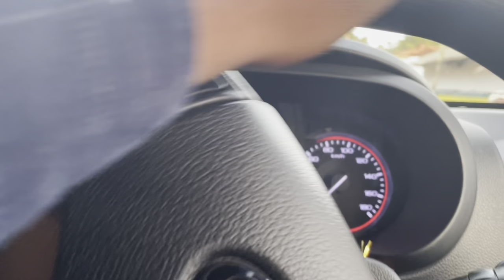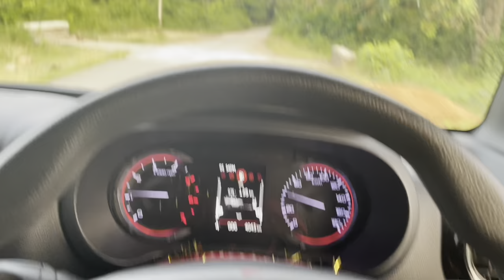JHARKHAND MOST UNDERRATED PLACE VLOG | EXPLORING THE JHARKHAND | JAMSHEDPUR VLOG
Guys if you want to know about this place then DM in my insta,My insta - thepratik.raj
Jamshedpur Vlogs
Jamshedpur Vlog
Jharkhand Vlogs
Jharkhand Vlog
Pratik Thar Wala
Student Vlogs
Student Vlogger
Village food
Love story
Sunil gudiya vlogs
Sunil gudiya
Mithun kajal
Nandini
Mampi.rahul
Vijay riya
Car
Car Vlogs
Car expert
Car Owner
Car Vlogger
Car Drift
Funny Man
Vlog
New Vlog Video
Vlog Video
Vlog Indian
Daily Vlog
Daily Vlogger
Daily Vlog Video
Daily Vlogs
Hindi Vlogs
Jharkhand Vlog
Jamshedpur Vlogs
Life Style Vlogs
Indian Vlogs
Village Vlog
Village life style
Students Vlog
Thar
Mahindra Thar
Suv
Explore the unseen
Ajju 0008
Arun Panwar
Cars